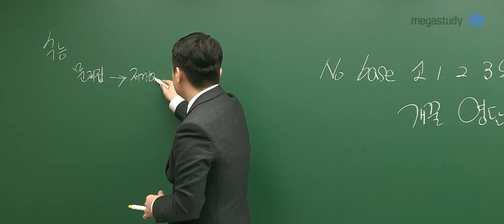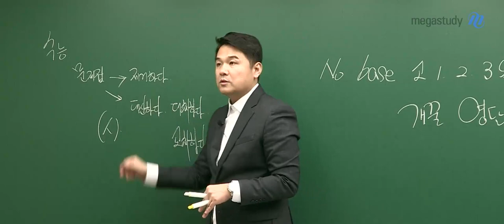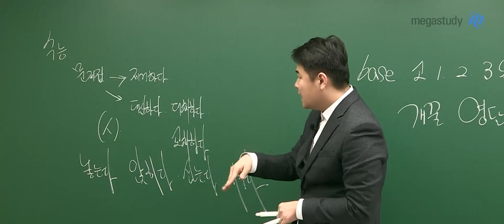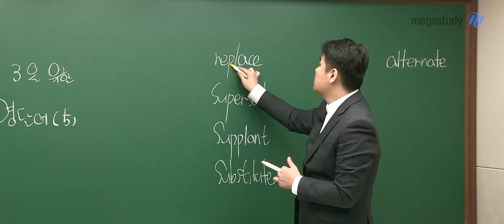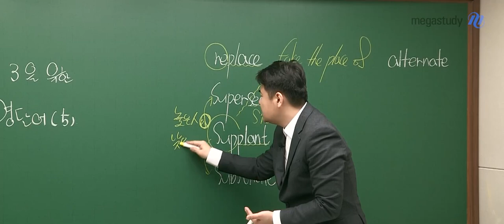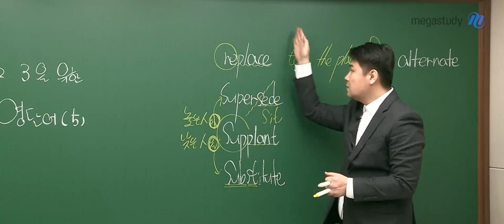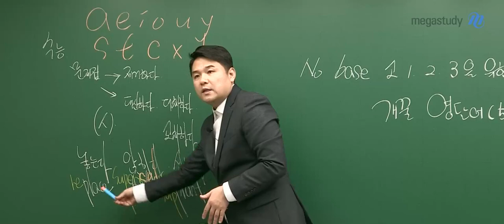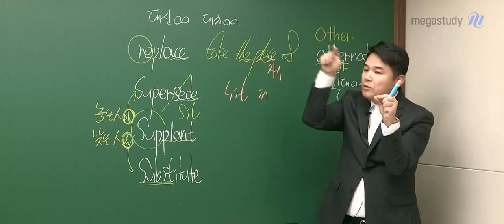[메가스터디] 영어 단어암기 김동영쌤 - No Base를 위한 꿀 영단어(5)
고등학생을 위한 꿀 영단어 특강입니다.

수능에는 논설문이 많이 나옵니다.
논설문의 특징을 파악하면서 오늘 특강 시작해볼게요!